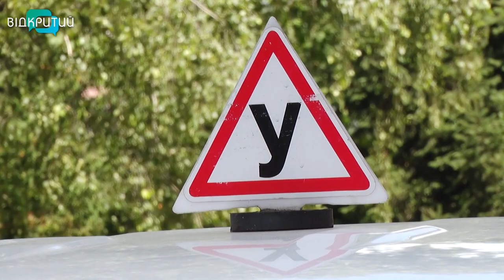У Дніпрі перші випускники інклюзивної школи отримали посвідчення водія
Перші в області. У Дніпрі перші випускники інклюзивної школи отримали посвідчення. Зараз їх двоє, але навчання вже проходять понад 10 майбутніх водіїв. Про те, як складають іспити в особливій школі і які емоції вирують у майбутніх автомобілістів - далі у сюжеті.